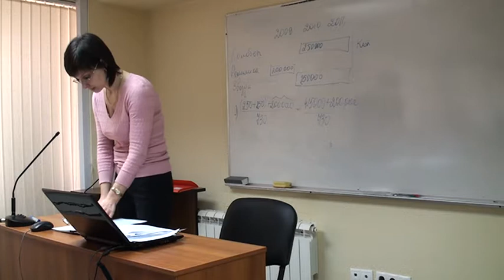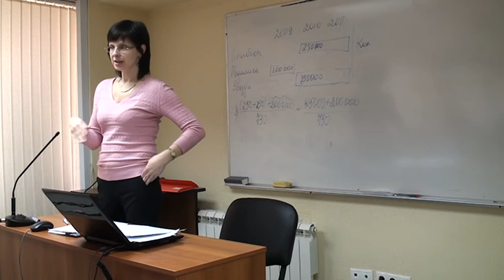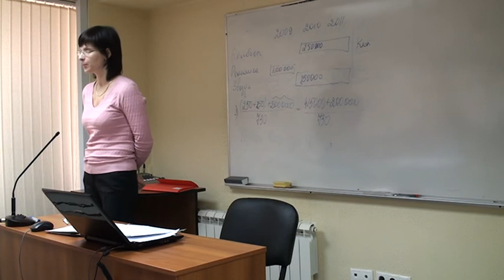25.02.2011 - Ч.9 - Семинар для бухгалтера от artiks.ru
Тема семинара - Бухгалтерский учет и налогообложение в 2011 году. Лектор - Кувшинова Елена Владимировна, руководитель отдела аудиторских проверок в аудиторской фирме ООО "ТЕРРАФИНАНС". Организатор - региональный центр Консультант Плюс компания АРТИКС.